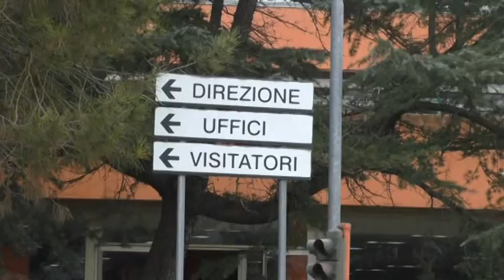SERVIZIO ASSEMBLEA EX IRISBUS